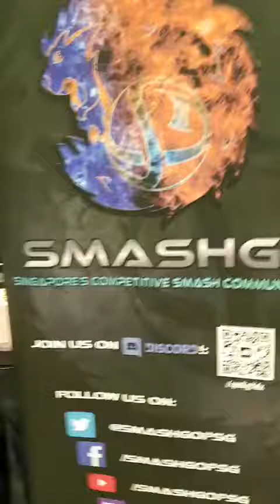AGF - Summer Budokai going on right now! Vlog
Matchroom as AGF's official media partner enjoyed the event and anticipating for more future event from them!